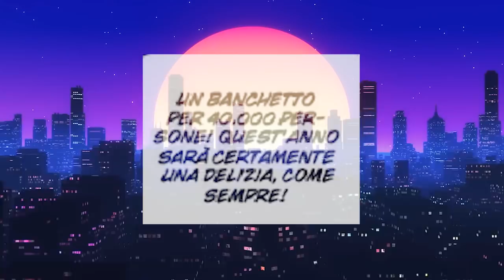One Piece Capitolo 958 Spiegato e Teoria - Gol D. Roger Possedeva Un'arma ANCESTRALE??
e durante l'acquisto ottieni uno sconto del 15% inserendo il mio codice:  ILGUN91